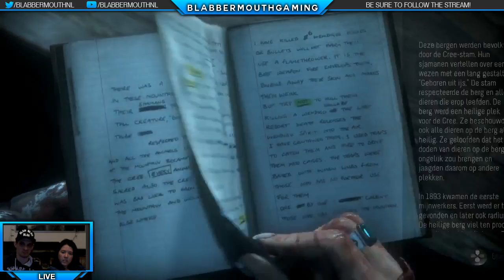Let's Play - Until Dawn (Livestream recording)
In this new Let's Play video, me and Caroline play a little Until Dawn on Playstation 4.We are already more than half way through the game while recording this video but we love the game!

Who will die and who will survive? Next time come by the livestream and say hello!